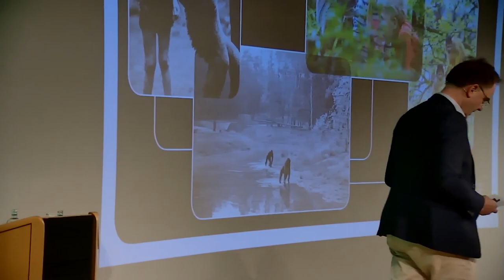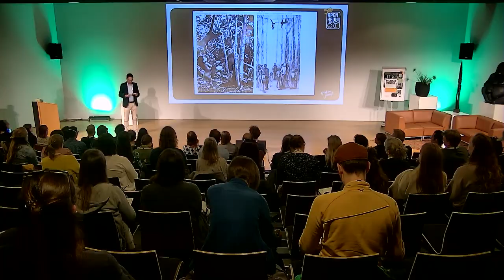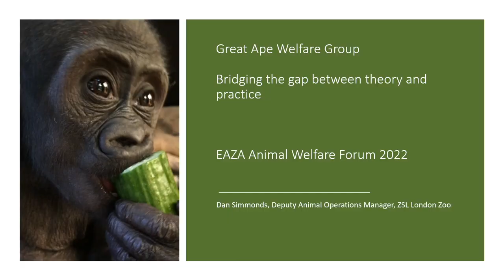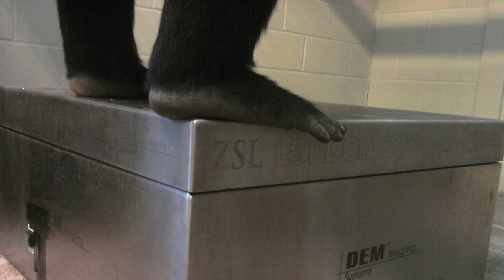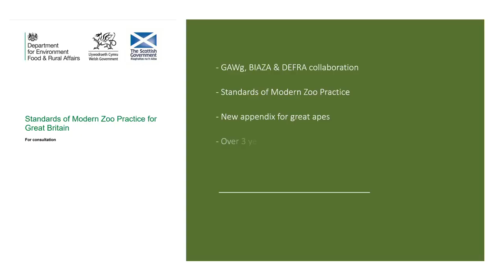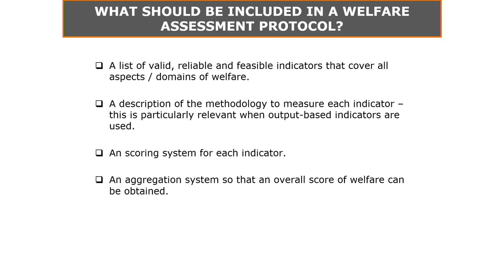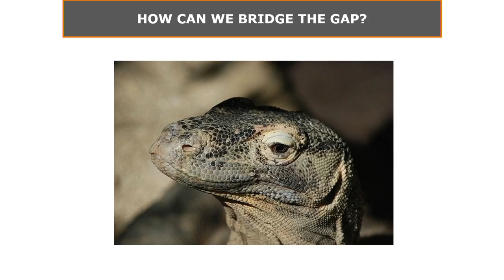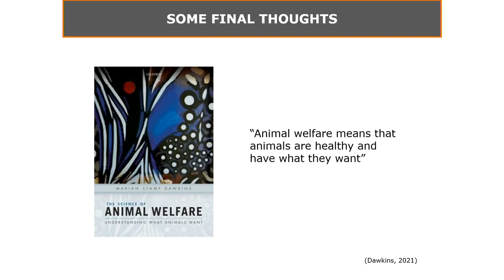EAZA Animal Welfare Forum 2022 - Opening plenary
Enjoy the opening session of the first EAZA Animal Welfare Forum, held in May 2022 in Apenheul.

- Welcome by Roel Welsing, Apenheul Primate Park and Myfanwy Griffith, EAZA Executive Office
- Bridging the gap by Daniel Simmonds, Zoological Society of London’s London Zoo & Nick Davis, Chester Zoo
- Evidence-based animal welfare assessments: Putting science into practice by Xavier Manteca Vilanova, Autonomous University of Barcelona